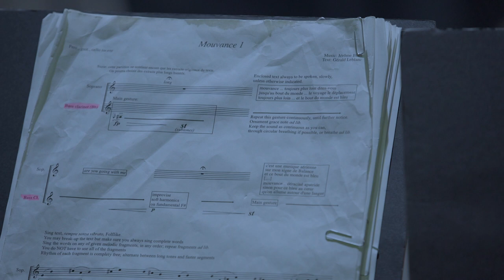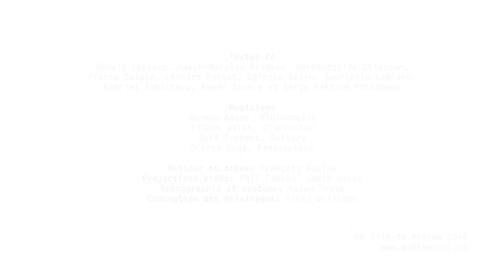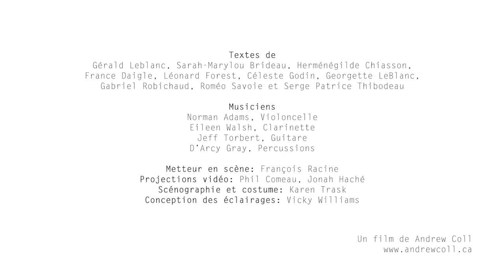mouvance, un spectacle multimédia avec Suzie LeBlanc - Mini-documentaire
Une production Le Nouvel Opéra, présentée par Montréal Nouvelles Musiques

Samedi 23 février 2019, Studio Théâtre Alfred Laliberté, UQAM

Avec Suzie LeBlanc, soprano
Textes: Gérald Leblanc, Sarah-Marylou Brideau, Herménégilde Chiasson, France Daigle, Léonard Forest, Céleste Godin, Georgette LeBlanc, Gabriel Robichaud, Roméo Savoie et Serge Patrice Thibodeau.

Norman Adams, violoncelle
D'Arcy Gray, percussion
Jeff Torbert, guitare
Eileen Walsh, clarinette

Metteur en scène: François Racine
Projections vidéos: Phil Comeau, Jonah Haché
Scénographie et costume: Karen Trask
Conception des éclairages: Vicky Williams